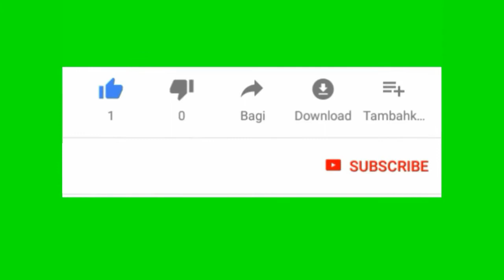Aktivitas Kura kura Sulcata "Kim & Ken" di pagi hari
Kura-kura sulcata, berendam dan berjemur di pagi hari yang terik